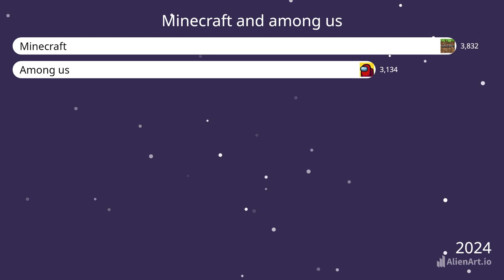Minecraft vs among us video gas gas